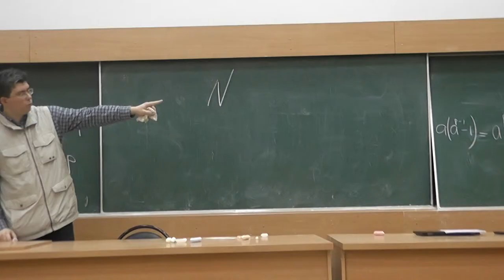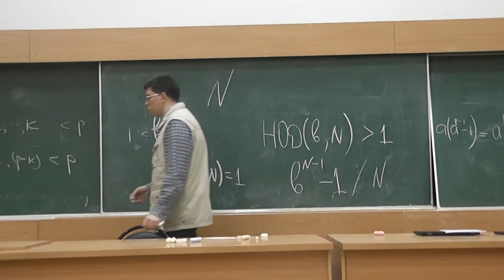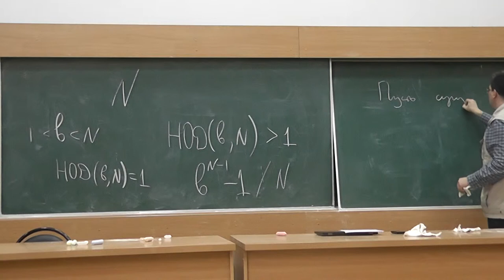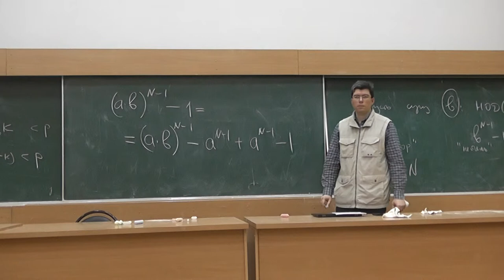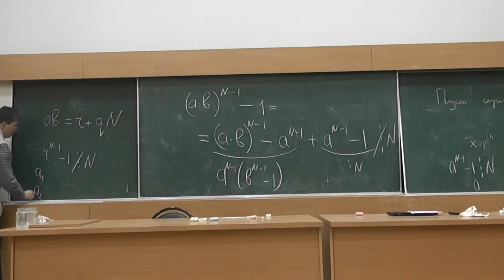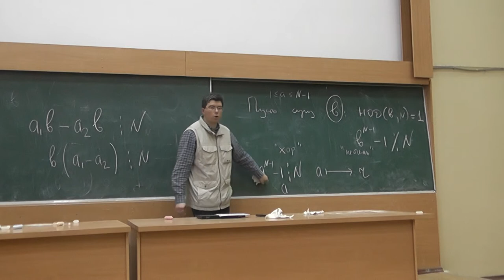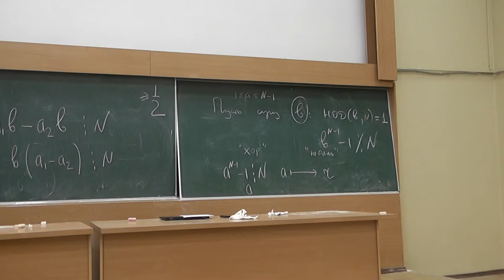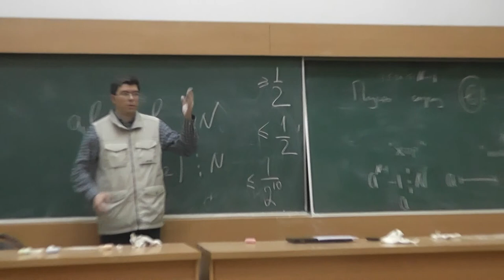4 Числа Кармайкла, составные числа и вероятности